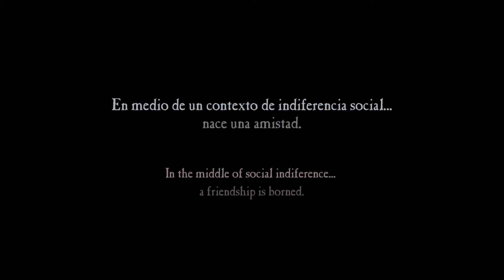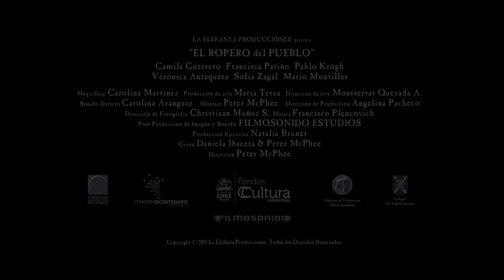El Ropero del Pueblo (The People's Wardrobe, Chile, 2012)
Trailer del cortometraje "El Ropero del Pueblo" (Peter McPhee, 2012)